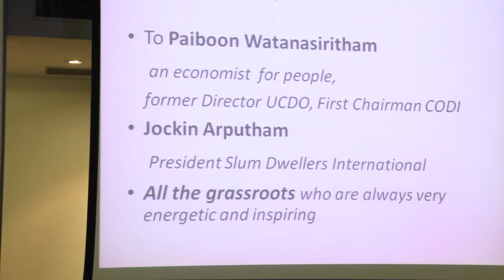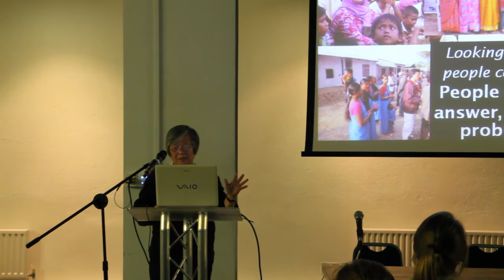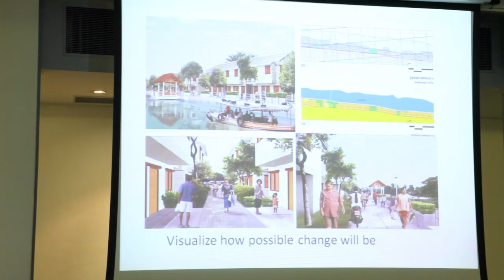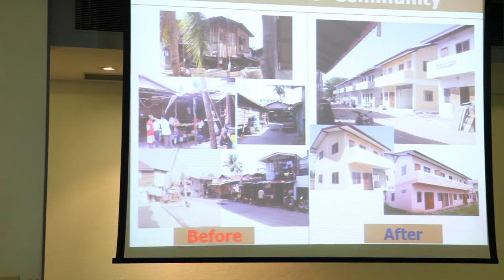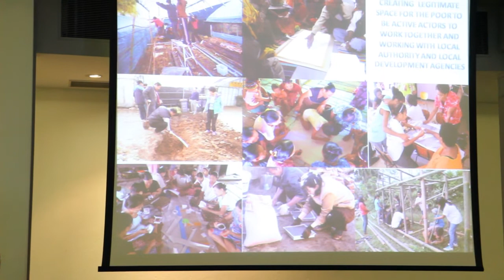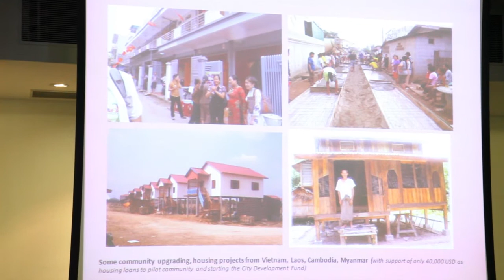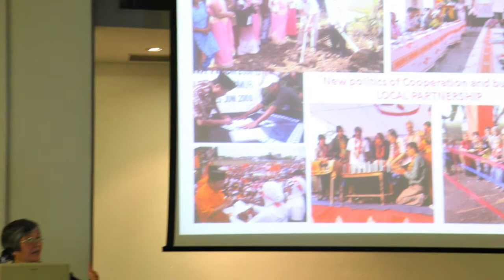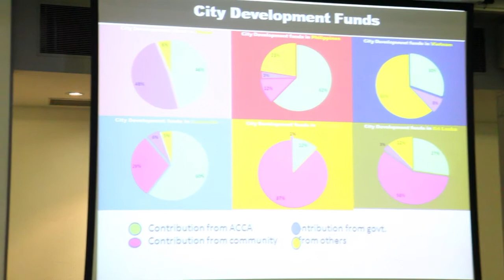Financing grassroots development at scale by Somsook Boonyabancha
Somsook Boonyabancha is director of the Asian Coalition for Housing Rights and of the ACCA programme. She was also director of the Community Organizations Development Institute from 2001 to 2010. This is unique in that it is a central government agency that channelled funding and support to community organizations and networks to support their own community-driven upgrading and negotiation for land tenure. This is also one of the largest upgrading programmes in Asia.

Somsook has been developing innovative support mechanisms for grassroots-driven development and upgrading at scale for thirty years.